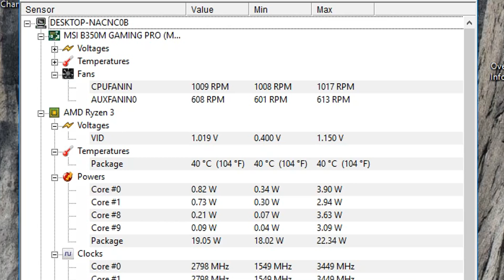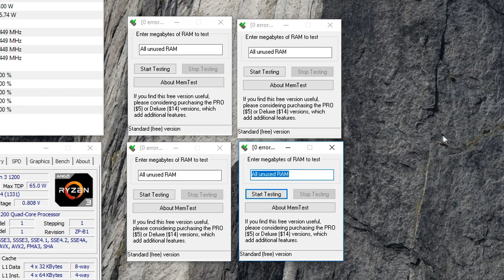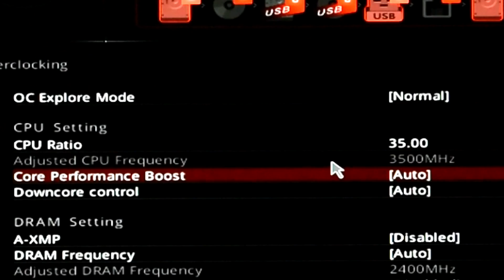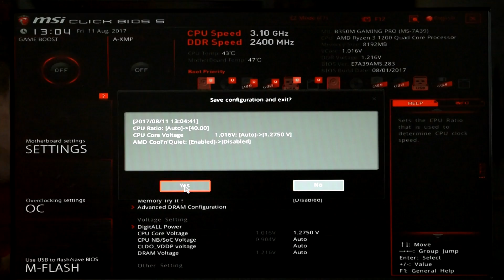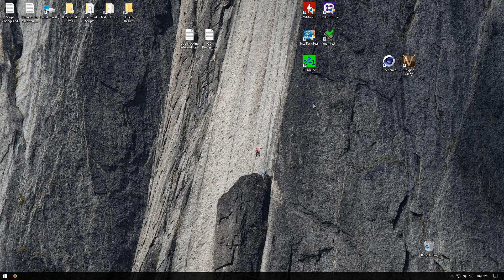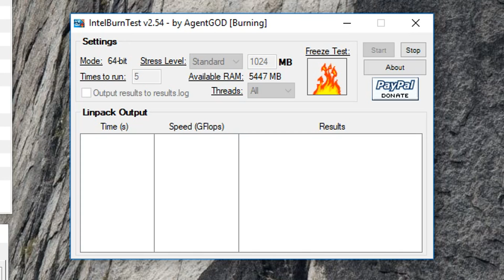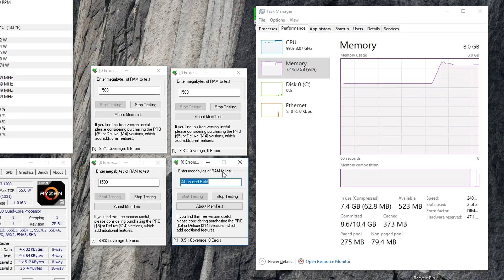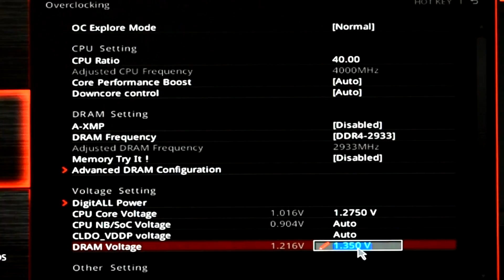How To Overclock Ryzen 3 [3 Step In-Depth Guide!]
Nervous about overclocking Ryzen 3? Check out this step by step guide to overclocking Ryzen and overclocking RAM.

💻My PC
🎧My Setup
🎥Video Gear

This video covers how to use Prime95, IntelBurnTest, HWMonitor, CPU-Z, and memtest while overclocking your processor and memory. I also cover how to verify your gaming computer’s stability with these programs. If your Ryzen processor is locked at 1.55GHz or a 15.5 multiplier after overclocking, I explain how to fix it in this video. Go to [16:25] for the fix.